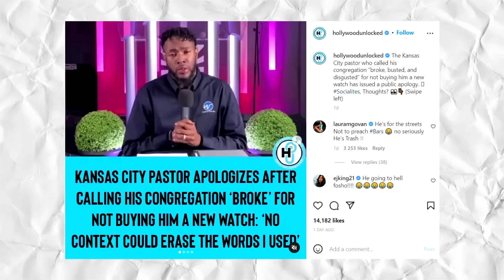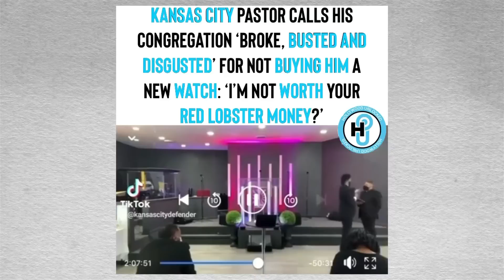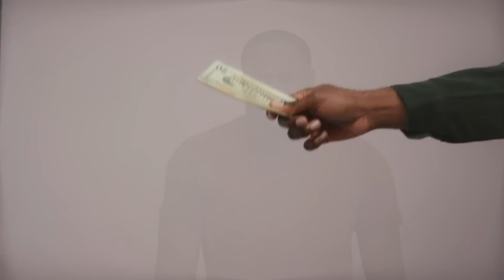Struggle Preacher Goes Viral For Calling His Members BROKE BECAUSE OF THIS!!!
A Kansas City pastor says he asked his congregation for a designer watch last year, and when he still didn’t have one during a recent sermon, he called the churchgoers “poor, broke, busted and disgusted.” A 56-second clip of his Aug. 7 sermon was shared to TikTok earlier this week, prompting the senior pastor to apologize after it was watched thousands of times. “That’s how I know you’re still poor, broke, busted and disgusted, because of how you’ve been honoring me,” Pastor Carlton Funderburke, of Church at the Well, said in the clip. “I’m not worth your McDonald’s money? I’m not worth your Red Lobster money? I ain’t worth your St. John Knit? You all can’t afford it nohow. I ain’t worth y’all Louis Vuitton? I ain’t worth your Prada? I’m not worth your Gucci?” He goes on to say he wants his Missouri congregation “to understand just what God is saying.” “You can buy a Movado watch in Sam’s,” he added. “And y’all know I asked for one last year. Here it is the whole way in August, I still ain’t got it. Y’all ain’t said nothing. Let me kick down the door and talk to my cheap sons and daughters.”